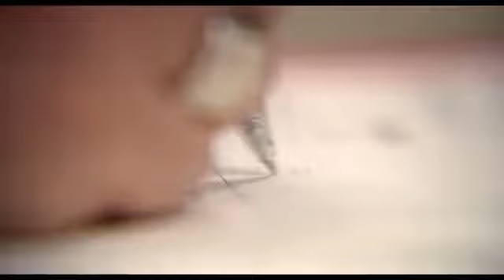THE TWO POPES Trailer Movie HD By Filmi Duniya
THE TWO POPES Trailer  (2019) Anthony Hopkins, Jonathan Pryce, Netflix Movie HD

By Filmi Duniya